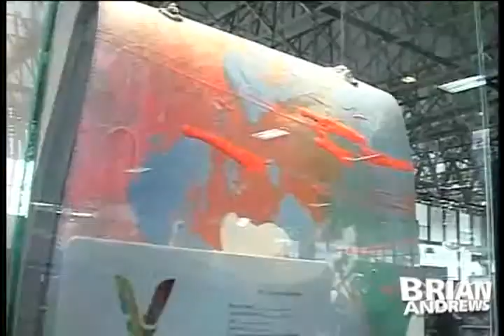Art printed designs of Liliana Velasco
Medellin, Colombia (NTN24) - Liliana Velasco is an artist in many levels. This time, she shows her lastest designs in Colombiamoda 2012.